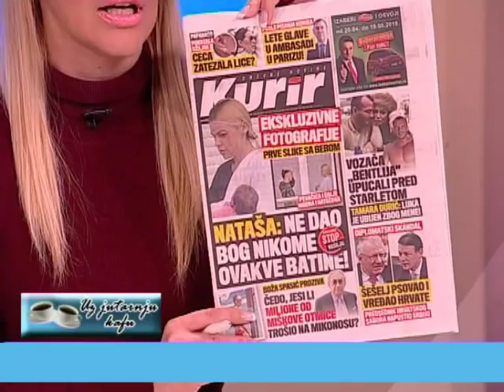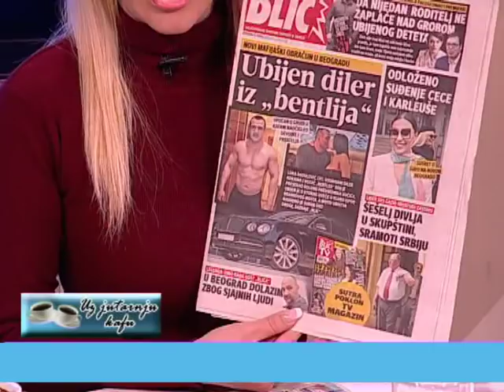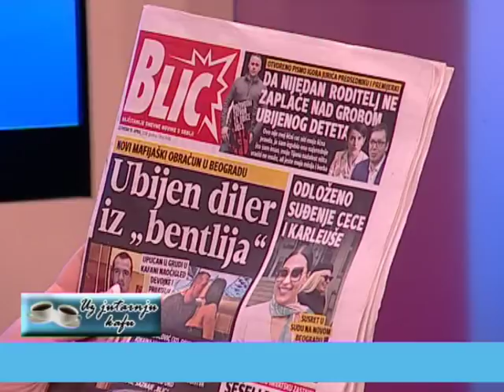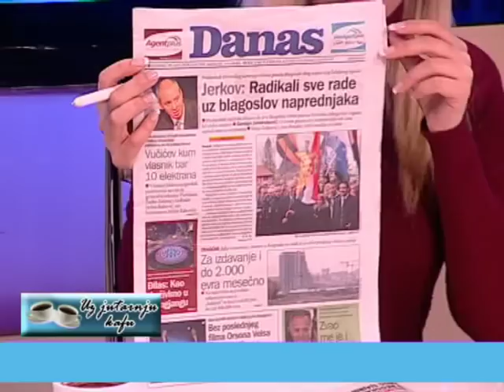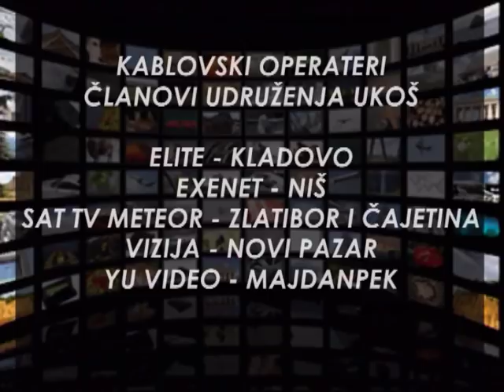EMISIJA UZ JUTARNJU KAFU 19.04.2018. SRNA LANGO